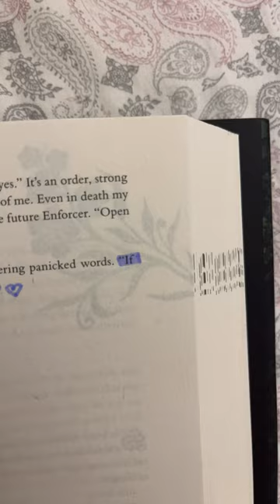convincing you to read powerless by Lauren Roberts